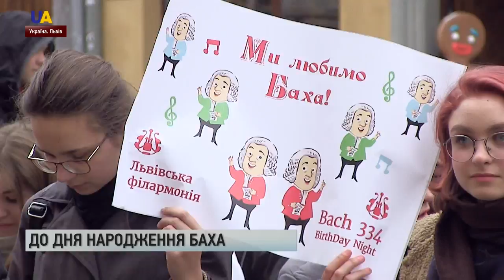Дайджест за 18 березня 2019 року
Дивіться в цьому випуску:
- Навчання із застосуванням "Точки-У" провели українські армійці на Донбасі.
- Безпілотник окупантів збили українські військові.
- Кримськотатарський активіст Едем Бекіров хоче оголосити голодування.
- Новий малюнок надіслав родині в'язень Кремля – Роман Сущенко.
- У центрі Львова провели акцію “Ми любимо Баха”